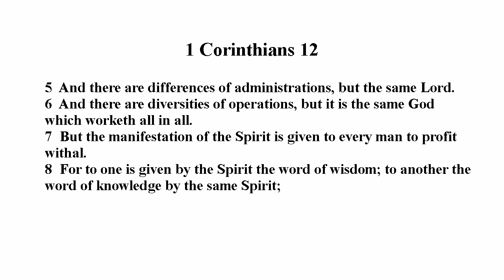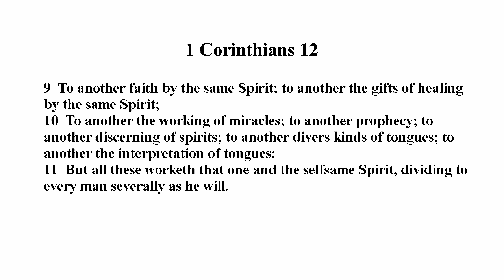Now Concerning Spiritual Gifts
Everything in the Christian’s life is a gift.  God gave His only Son to pay the debt of our sin (John 3:16).  It is the Father that draws us to the Son (John 6:44).  As a gift God teaches a soul to seek Christ (John 6:45).   It is God that gives repentance to a soul (2 Timothy 2:25).   And “...by grace are ye saved through faith; and that not of yourselves: it is the gift of God… (Ephesians 2:8).”  We could go on and on pointing out the gifts that God gives to the Christian, but we want to pay particular attention to the spiritual gifts that God gives to each and every believer in Jesus.  1 Corinthians 12 begins a new section in this letter and it is focused on issues surrounding spiritual gifts. For the next three chapters Paul deals with spiritual gifts their importance, use, and abuse.  So let us look at 1 Corinthians 12:1-11.

Some of you may have a version of the Bible that has the word “gifts” italicized.  This indicates that the word is added for clarity.  The beginning phrase literally says, “Now concerning spiritual… (12:1).”    The word spiritual is a dominate word in 1 Corinthians, being mentioned sixteen times.  Paul desired that the Corinthians not be ignorant about spiritual gifts.  It is obvious  that they were ignorant, or Paul would not have cautioned them about this ignorance.  The majority of the Corinthians were Gentiles and experienced the deception of false spiritual gifts exercised by some that worshiped the idols.  They looked on those with ecstatic utterances as having a special relationship with the idol.  In their ignorance they brought this belief into their new faith in Jesus.  Some were doing and saying some odd things when they were in their ecstatic state.  Some were cursing Jesus.  Paul makes it clear “...that no man speaking by the Spirit of God calleth Jesus accursed…”.   The person led by and under the influence of the Holy Spirit will always proclaim that Jesus is Lord.  There is a hint here that there were some that were trying to bring the practices of idol worship into the church and mingle it with true Christians worship.  This is happening in so many ways today.  Spiritual music is being replaced by carnal and sensual music of this world.  The pulpit has been, in some churches, by a stage to entertain lost souls into hell.  Is the Lord pleased with such things?  Remember what happened to Nadab and Abihu when they offered strange fire on the altar (Leviticus 10).  “This is it that the LORD spake, saying, I will be sanctified in them that come nigh me, and before all the people I will be glorified (Leviticus 10:3)”

The gifts of the Holy Spirit involved all three persons of the triune Godhead. All the Persons of the holy trinity are involved together in the gifts of the Spirit.  Note that there are diversities of gifts, but they are given by the same Holy Spirit (12:4).  There are differences of administrations, but there’s only one Lord – our Lord Jesus Christ (12:5).  Just as there are diversities of operations (activities) through God the Father Who gives power to all.  Note the trinity of God is gifts:...the same Spirit…the same Lord...the same God works all in all.  The Greek word translated as diversities and differences is the same word.  Just as God created a diversity of creatures in the world so He has given great diversity of gifts to the saints.  God the Father, God the Son, and God the Holy Spirit are united in the gifts given to His people to use and bless all.  The least of the people of God are given spiritual gifts just like He gives to the greatest of the people of God.  He is at work in all of His children in Christ Jesus our Lord.

“But the manifestation of the Spirit is given to every man to profit withal (12:7).”   The Holy Spirit bestows a diversity of gifts to each and every believer in Jesus for the common good of all.  At this point we are give a list of gifts given to the saints.  There are several lists of gifts given in the New Testament and not two are exactly the same.  I believe the lists are not meant to be complete, but to show that good things come from God.  Each and every true gift of the Spirit comes from the Holy Spirit and is meant to unite us together.  The gifts of the Spirit are “For the perfecting of the saints, for the work of the ministry, for the edifying of the body of Christ... (Ephesians 4:12).”

“But all these worketh that one and the selfsame Spirit, dividing to every man severally as he will (12:11).”  The Holy Spirit is the One Who determines what gifts we are to have.  The church does not designate the gifts of the Spirit, neither does the pastor, and neither do you determine the gifts that He gives to you.  It is like salvation: these are gifts from God.  How should we receive God’s gifts?  Like receiving any gift: with joy, thanksgiving, and love.  Just like we received Jesus by faith.  “ Thanks be unto God for his unspeakable gift (2 Corinthians 9:15).”